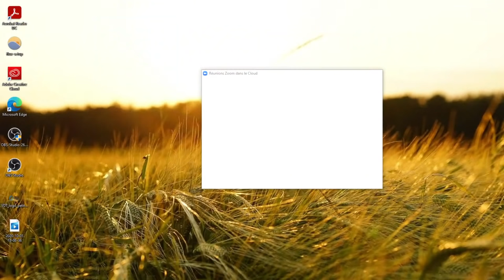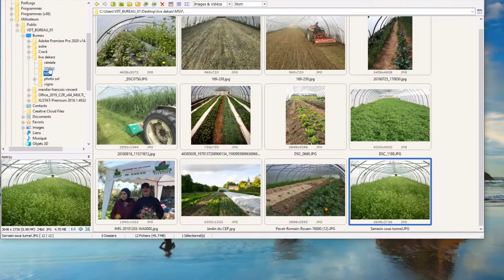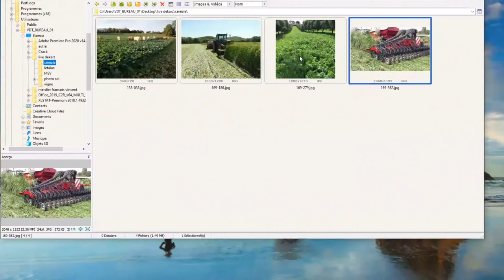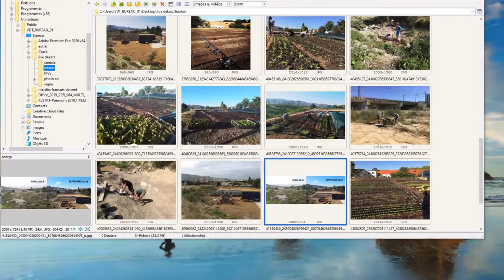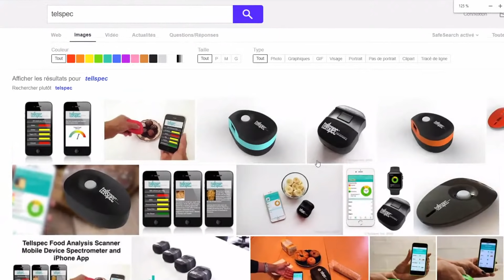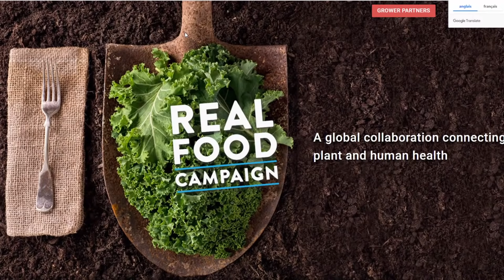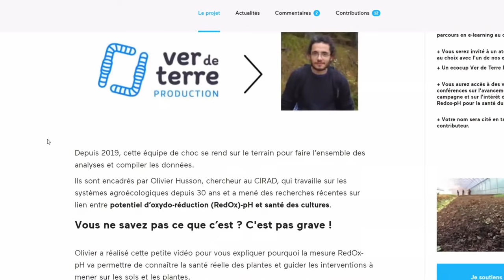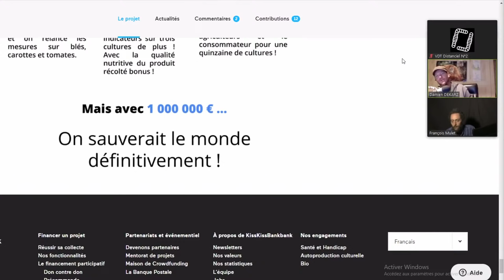Un sol vivant pour des aliments vivants, avec Damien Dekarz & François Mulet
MARRE des légumes calibrés et sans goût ? MARRE  de dépendre des analyses pour connaitre la santé des cultures ? SOUTENEZ LE PROJET  en partenariat avec Maraichage Sol Vivant! ⬇️